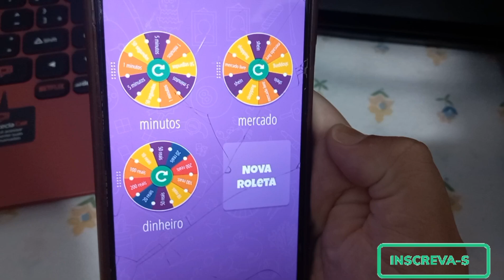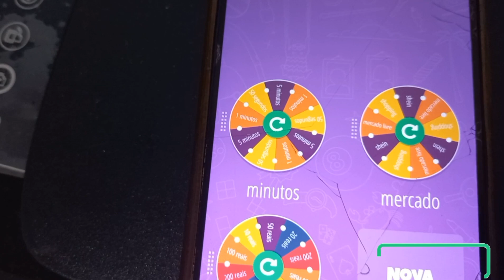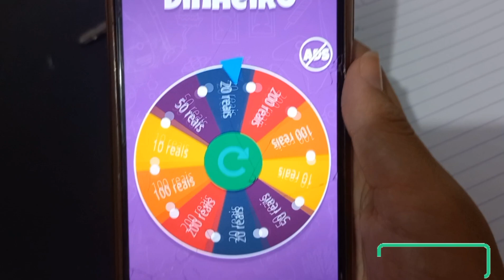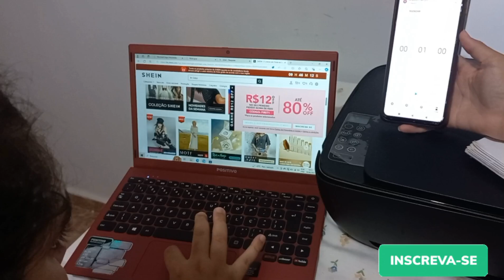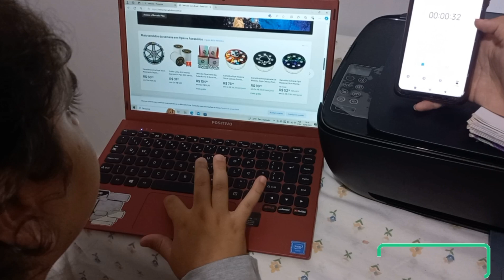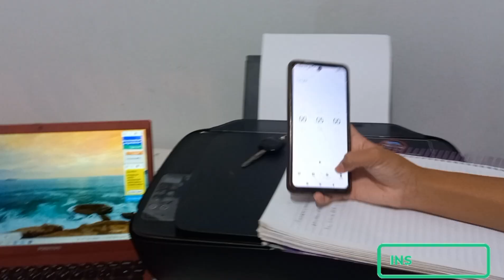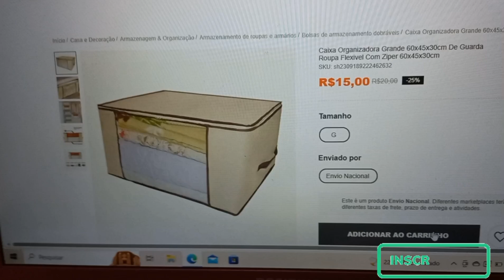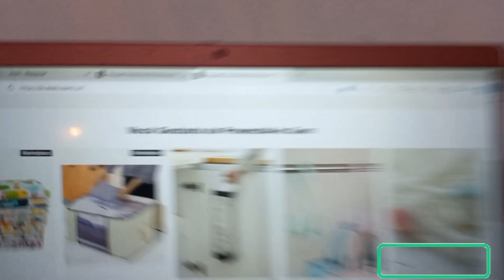🛍 MINHA AMIGA COMPRANDO TUDO PELA INTERNET COM AS ROLETAS MAGICA .🛍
shopee shein mercadolivre dinheiro minutos só depente da roleta para ela fazer as compras swrá que ela vai conseguir comprar muita coisas ..